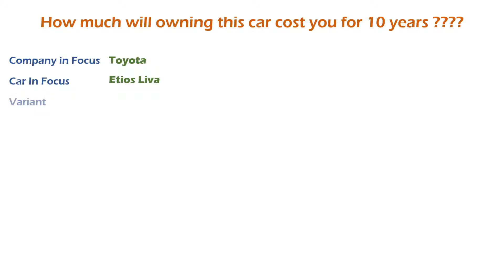Toyota Etios Liva (VD) Ownership Cost - Price, Service Cost, Insurance (India Car Analysis)